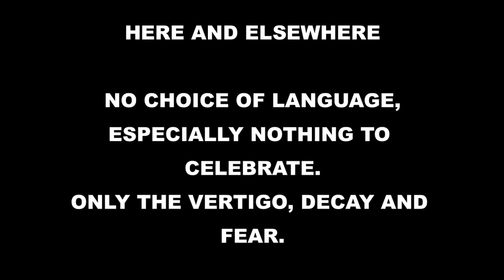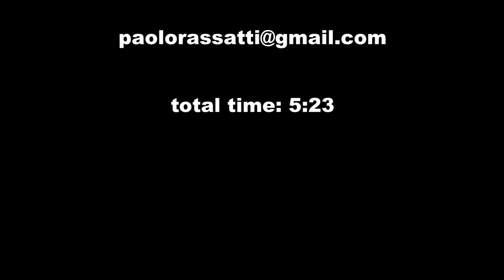Paolo Rassatti QUI E ALTROVE milano italy 2016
… qui e altrove milano italy 2016 nessuna scelta di linguaggio, tanto meno nulla da celebrare, solo la vertigine, il degrado e la paura.

… here and elsewhere milan italy 2016 language of no choice, the less nothing to celebrate, only the vertigo, decay and fear.